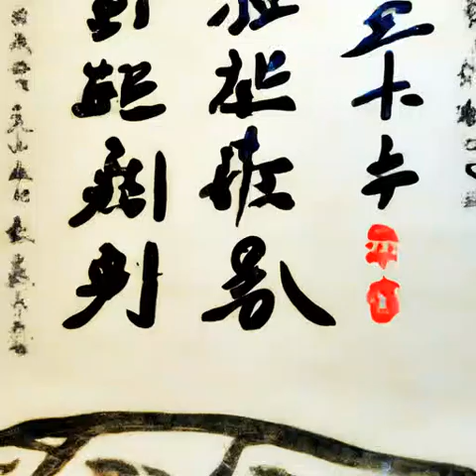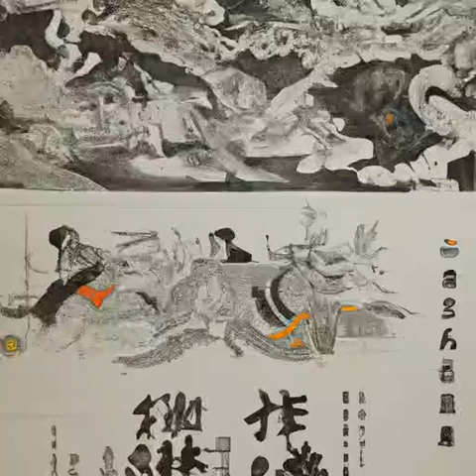第269章 批生注死《天启预报》